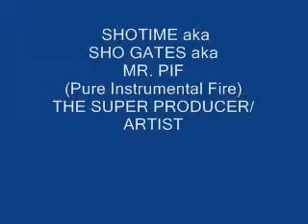Shotunez - IN THE BOOTH WITH SUPER PRODUCER SHOTUNEZ aka SHO GATES pt.1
SHOTUNEZ aka SHO ME DA MUNY aka MR.PIF aka POP STAR B!#@%